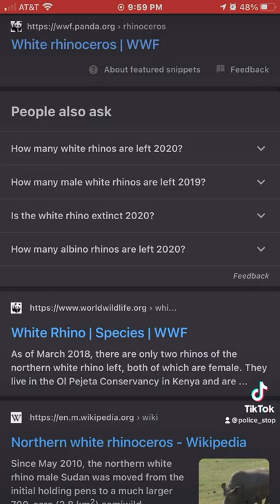White Rhino Extinction 2021 | My Video